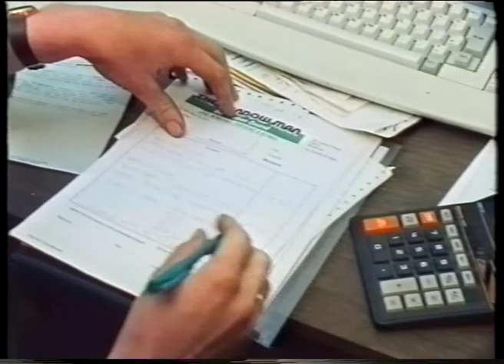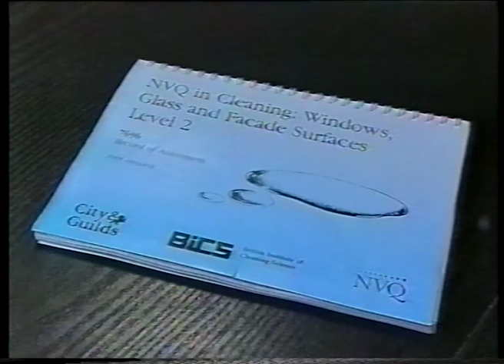No title VHS tape